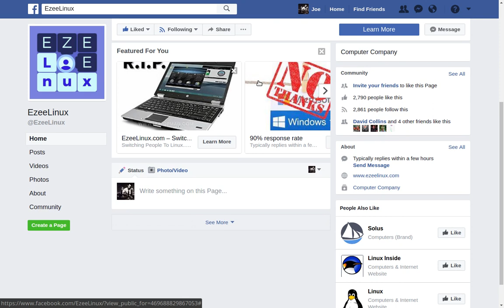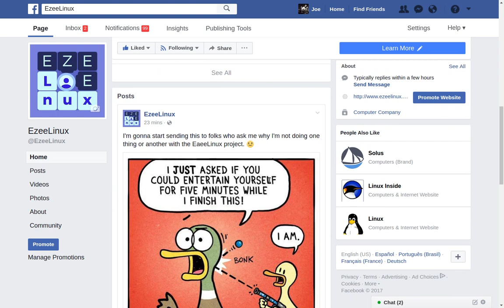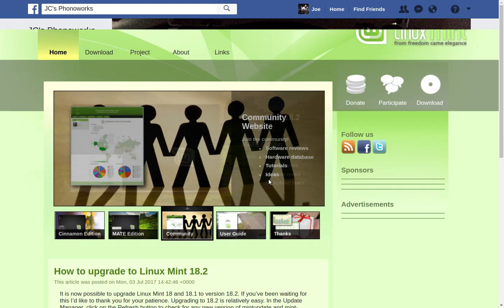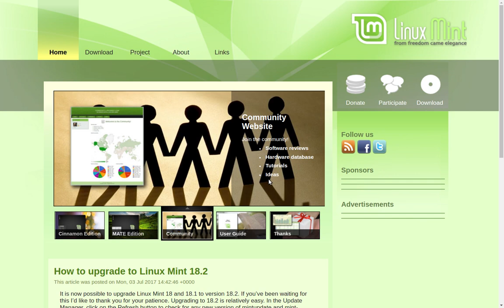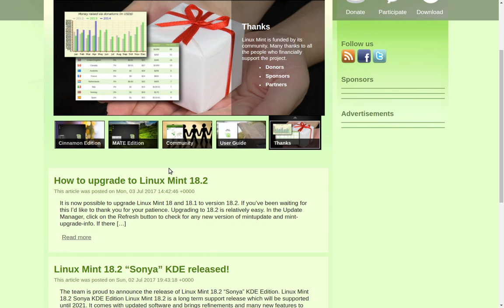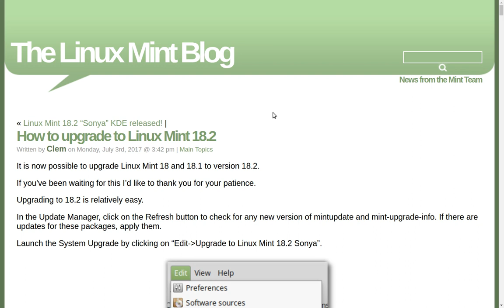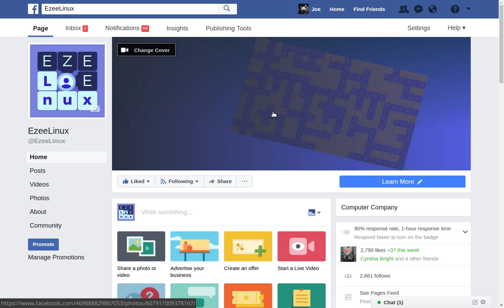My Thoughts on Facebook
Title says it all... There is a bit about Linux Mint at the end, though. :)